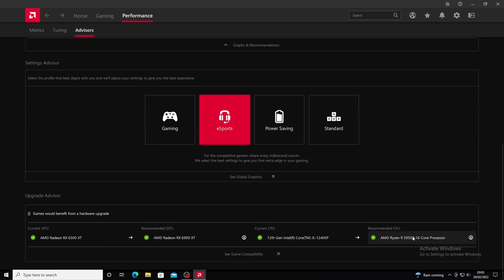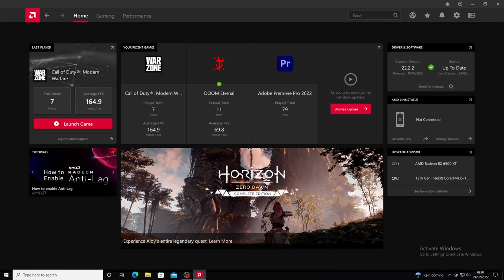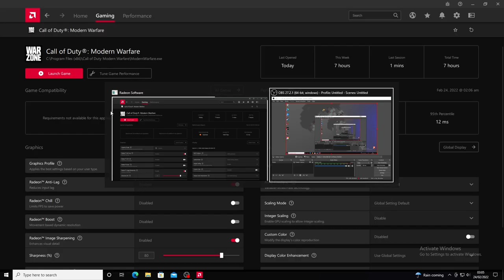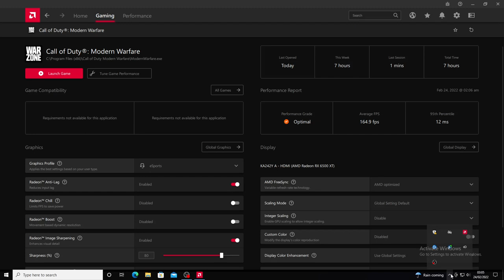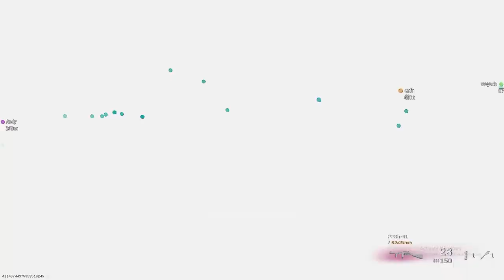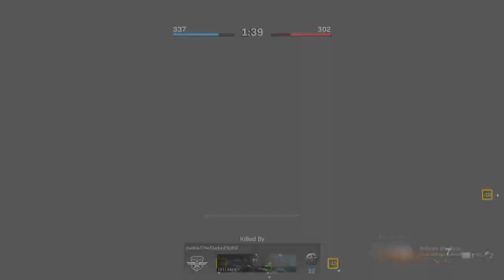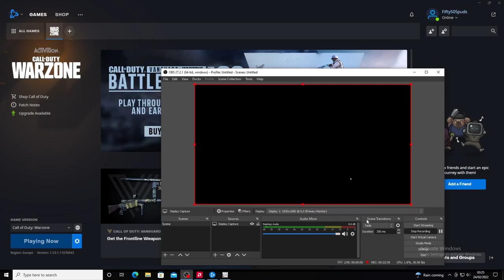i5-12thgen-Radeon6500xt-32gbram-CalloFDutyWarzonepacific-OBSstudio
A quick demo of todays new build. The fps while recording with OBStudio drops down to about 78-79 so even though thats mindblowing thats half the frame rate as compared to 169 without running OBSstudio and recording AT THE SAME TIME. concurrently coterminously. I highly rate this build and in particular 500watt PSU it sits roundly in the balance. Obviously the price tag is indeed one thousand pound all in. However the next level up means increasing the price to like major 2 thousand pound. Somewhat balanced I would say but I am very impressed with the present build.